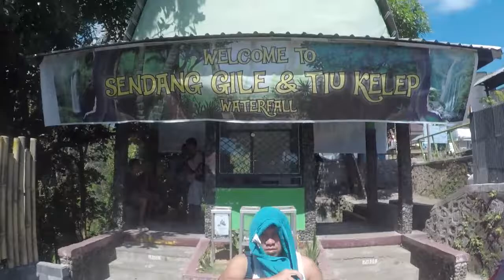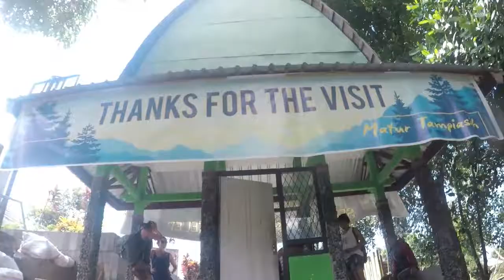Lombok, Indonesia | Vlog #1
Boardwalks (Sonny Alven Remix) - Little May
Young Dumb & Broke REMIX - Khalid feat. Rae Sremmurd & Lil Yachty

Thank you Nabhan Waqiuddin for the lappy!